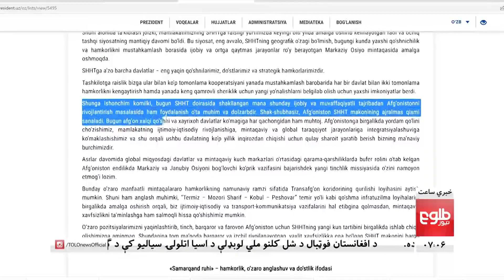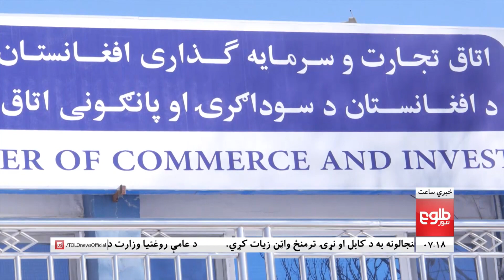LEMAR NEWS 13 September 2022 - د لمر د ۷ بجو خبرونه د ۱۴۰۱ لمریز کال د وږي ۲۲مه